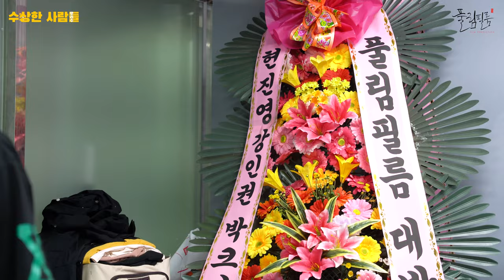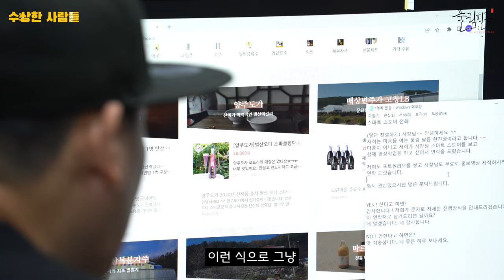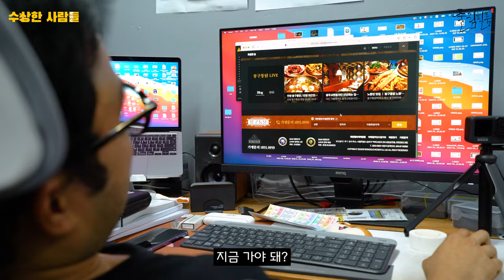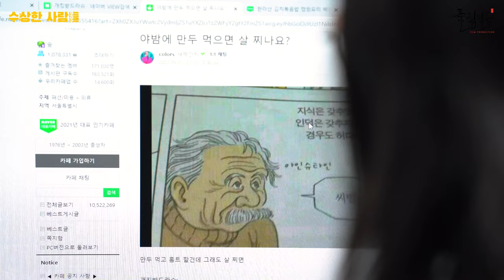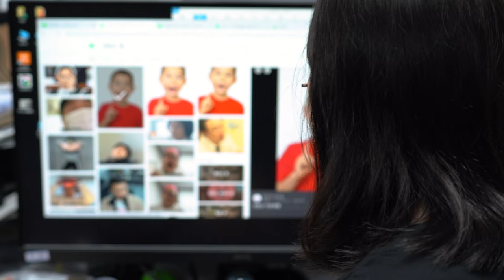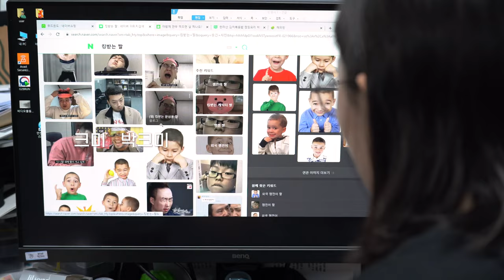[무리수_EP_03] 입사 첫날 술주정하는 98년생 신입인턴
[무리수 : 무진장 리상하고 수상한 사람들]
실제 장소나 인물, 회사 등과는 밀접한 관계가 있는 드라마입니다.
매주 화요일 19시 업로드

각본/연출 : Kinte
조연출 : 유성진
촬영 : 김세진
편집 : 김재영
음악감독 : 현진영